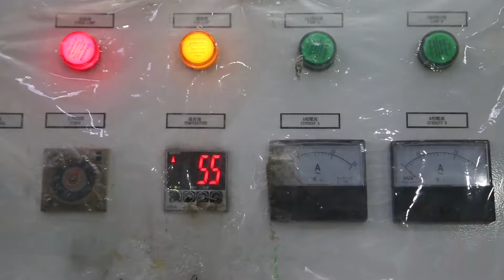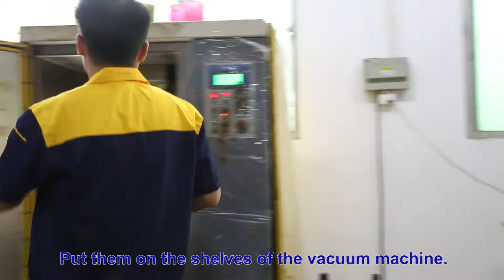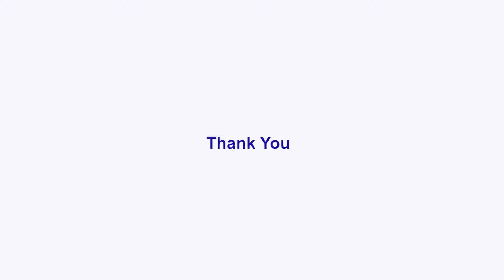3 Steps to Get Rapid Prototype by Vacuum Casting - Step 3 Vacuum Casted Part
When viewing previous two videos in retrospect, we have already learned what is vacuum casting and the benefits that vacuum casting can bring to us. Recalling the vacuum casting procedures that are able to get rapid prototype, first of all, the master part needs to be made through 3D printing, according to 3D drawing files. And then, use the master part to produce a silicone mold  for vacuum casting. So far, we have completed the preliminary works of vacuum casting.

Now, move on to the final step, which exerts a tremendous fascination on us. After finishing the silicone mold production, it is ready for getting rapid prototype via vacuum casting. Look on the video tutorial, it walks through how to make vacuum casted part with the silicone mold. Besides, it further manifests procedures and all matters consideration of multiple aspects.

There has been a turning point in manufacturing industry, in accordance with the advent of vacuum casting. As a result of its appearing, those who desire for small quantities production could reap huge fruits. Vacuum casting is an excellent solution for producing multiple copies of a design or prototype quickly and for the lowest cost.